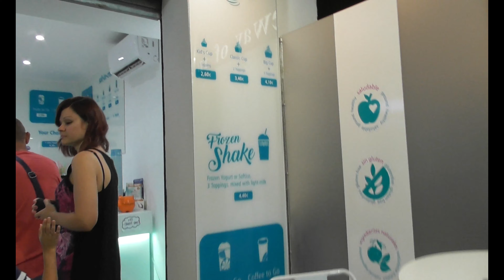(holiday mallorca) Peguera part 2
we are still Peguera in Mallorca. and enjoy ourselves at the Valentin Park Club Hotel. incredibly nice pools. mini disco, children's pool. and they have a kids club.
vi er forsatt Peguera på Mallorca. og koser oss på Valentin Park Club Hotel. utrolig fine bassenger. mini disko, barnebasseng. og de har barneklubb.variert med måltider.